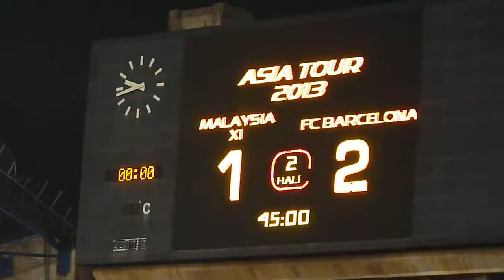6_FC Barcelona vs Malaysia XI_10 Aug 2013_Warm up before 2nd half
Stadium Shah Alam, Selangor, Malaysia

*Sidenote: Comedy gold moment during 1st half after Neymar's goal, electronic score board in stadium briefly shown in error "Malaysia XI = 2 : FC Barcelona = 1" Hehe, what a dream ;)